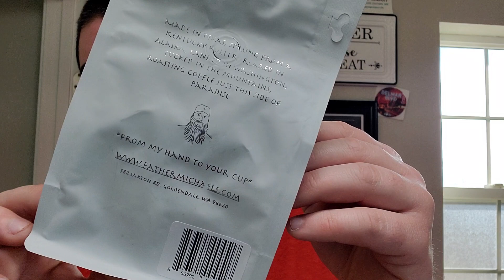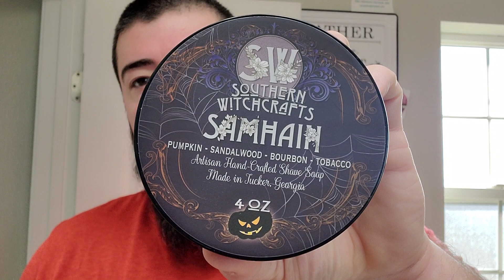HolidaySoapWeek - Southern Witchcrafts Samhain, Bullseye Brushworks/Viking Brush, Charcoal Lvl2